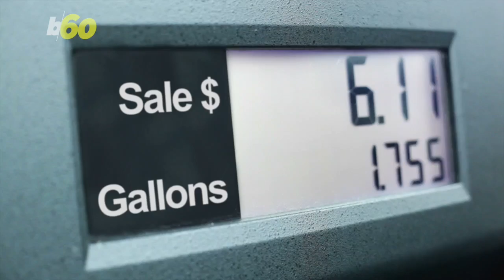Memorial Day Travel Will Cost You